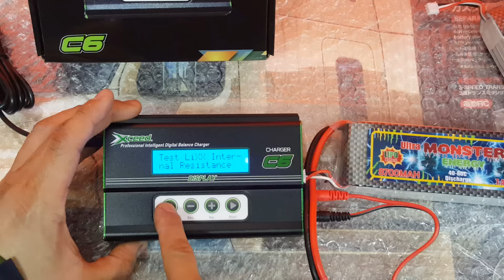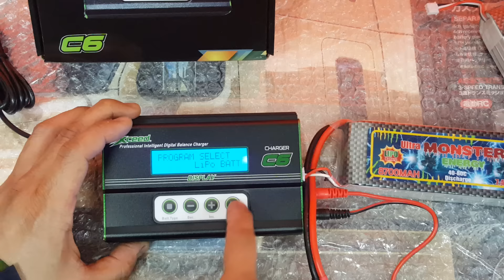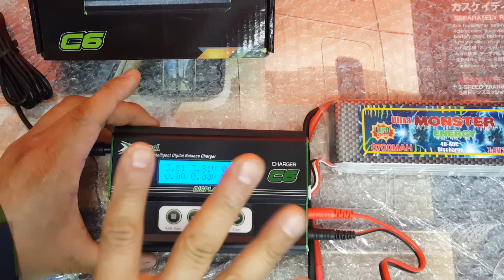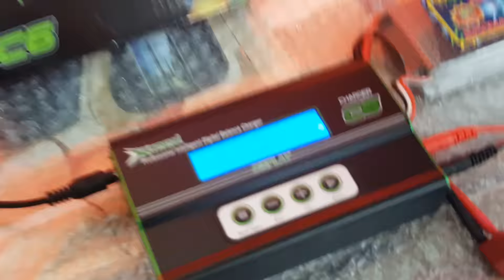알씨라이프 4월6일 아르마듀랑고 (3탄) 타일론^^ 오프라인 회원님세팅+설명해드리기~!!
해당 상품 구매하기 ( 링크 ) 했습니당!!